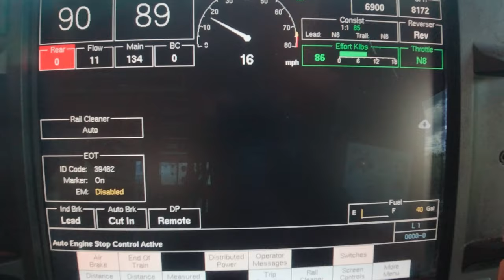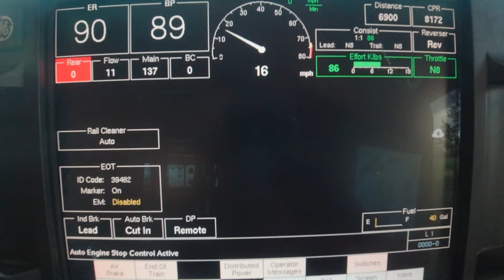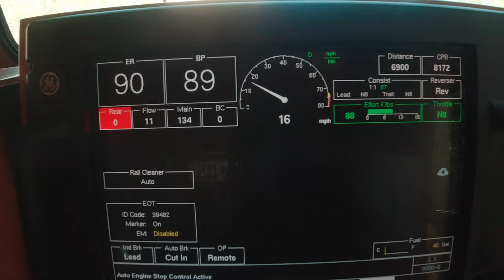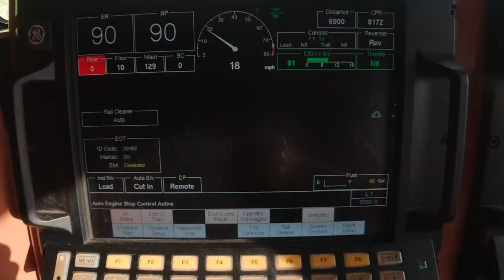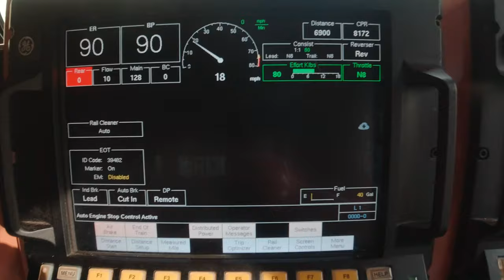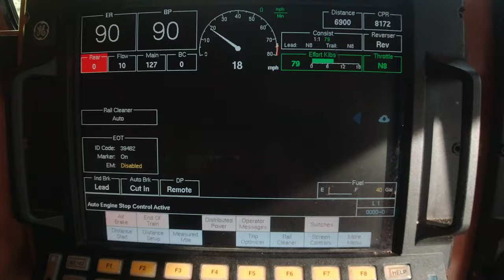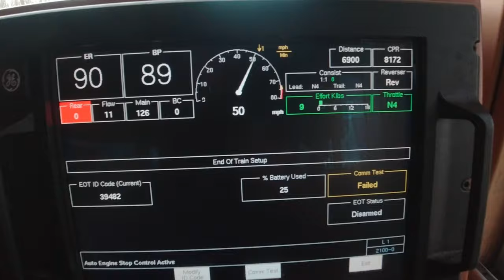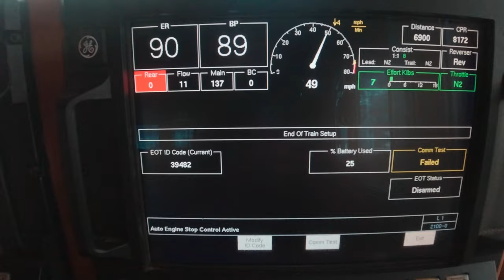Another Unit Ride Into The Prairies - Train Hopping from Thunder Bay to Winnipeg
A couple of days after getting into Thunder Bay I was going to just hitchhike to Winnipeg from there but was feeling lazy and this thing showed up. It ended up pissing pretty good for a bit so in retrospect i'm glad I did hahhaa.

I'm in the process of editing another video filmed between Mactier and Schreiber and that should be done in the next couple weeks. In an interesting coincidence I knew some people who were driving to Thunder Bay and were basically in Schreiber as I was getting there so that's as far as I went and rode the rest of the way with them.

If you would like to buy me a coffee or beer (more than likely a coffee) while I am out running around this Spring/Summer I can accept kickdowns via paypal, CHEERS!

Chapters:
00:00:00 - Thunder Bay
00:03:11 - Fort William
00:07:31 - Thunder Bay Depot
00:10:40 - Westfort
00:12:46 - Neebing Twp.
00:13:45 - Dexter
00:15:55 - Oliver Paipoonge
00:23:18 - Kaministiquia
00:33:28 - Finmark
00:41:36 - Buda
00:46:36 - Raith
00:54:08 - Savanne
00:58:29 - Upsala
01:03:52 - Carlstadt
01:12:35 - Sheba
01:18:57 - English River
01:20:15 - Martin
01:27:57 - Bonheur
01:36:26 - Notman
01:39:59 - Ignace Crew Change
01:44:03 - Ignace
01:49:25 - Osaquan
01:53:26 - Dryden
01:55:04 - Kenora
02:00:52 - Oakbank
02:02:15 - East Winnipeg
08:03:20 - Manson/Norcran